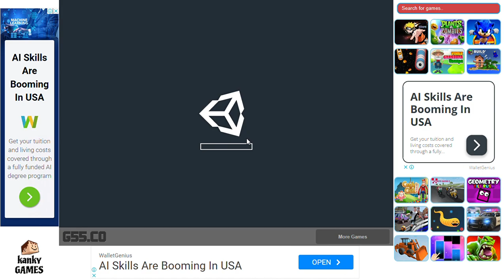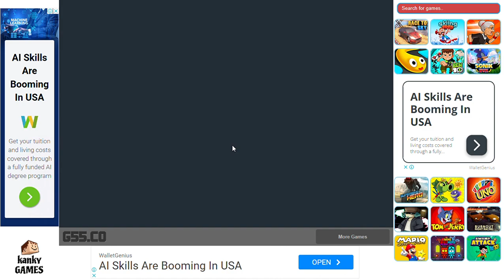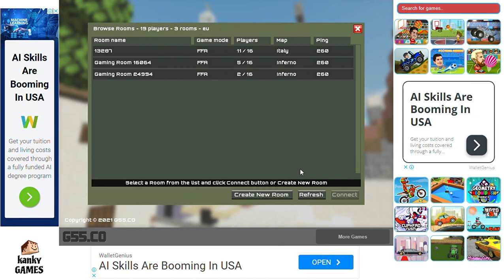Counter Craft 2023 - gameplay Worst Unity FPS Online Multiplayer Server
An online server Multiplayer game with an innumerable amount of bugs.

Made by VogGame.